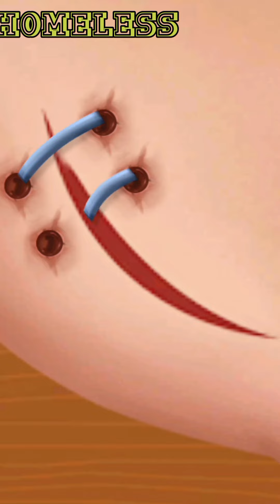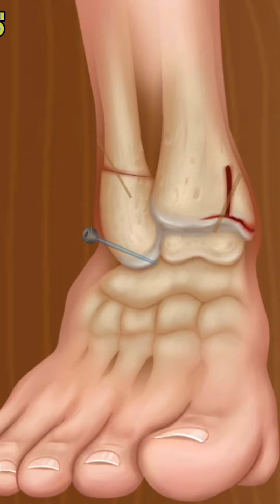Asmr foot Treatment + Asmr Transformation foot - cleaning asmr foot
Relaxing, foot massage, Treatment and cleaning animation, foot care animation

If you find any copyright material of yours in this video then I request you to kindly leave us a message so that we can resolve this issue.